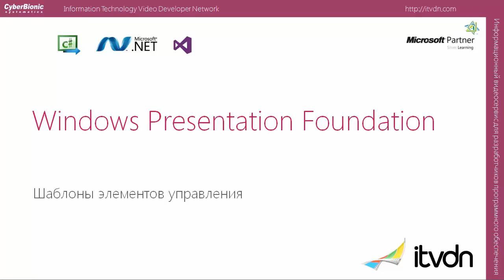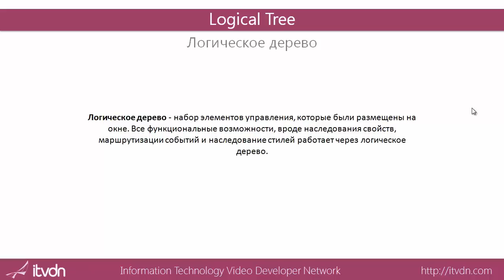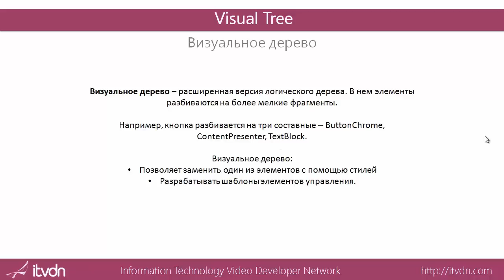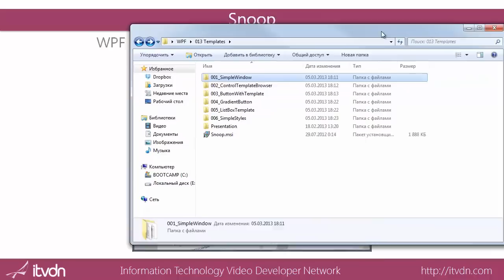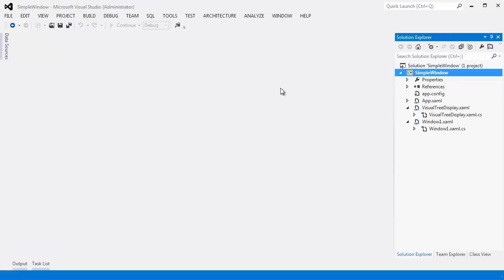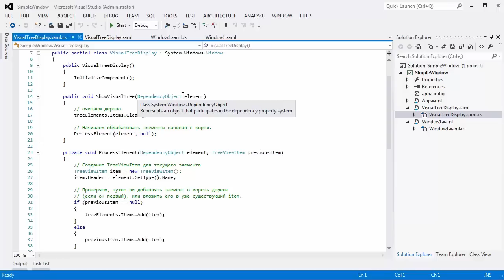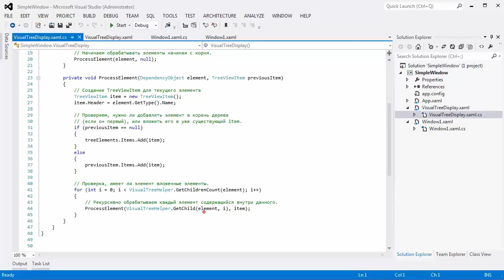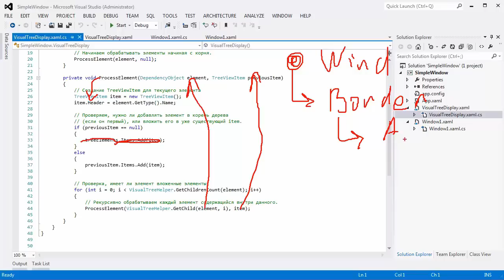Видео курс Windows Presentation Foundation Углубленный. Урок 3. Шаблоны элементов управления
В данном видео уроке Вы ознакомитесь с шаблонами элементов управления и как их создавать. С логическим деревом, визуальным деревом и ихними структурами. А также создание пользовательского элемента управления на основе шаблонов стандартных элементов управления.